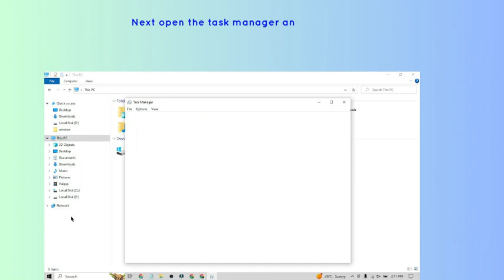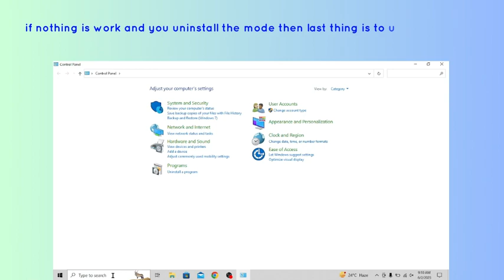How to Fix “SRML Error” in Slime Rancher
Are you getting "Error Pre loading mod" in Slime Rancher?
In this video, you will learn why you are getting “SRML Error” in Slime Rancher and how to fix it.